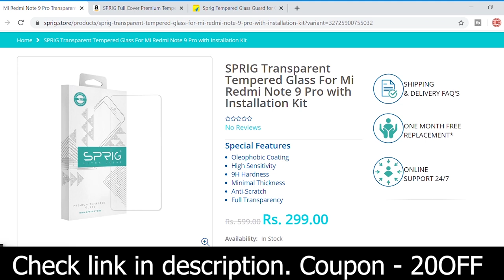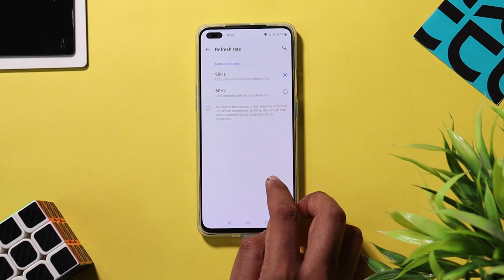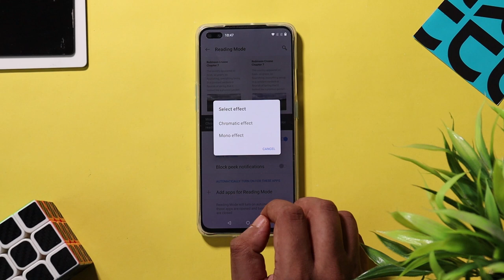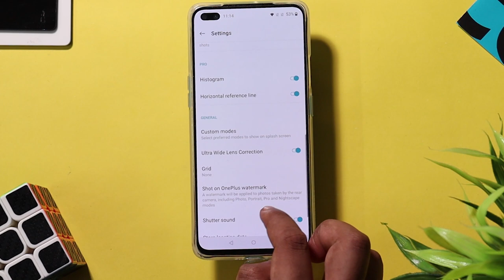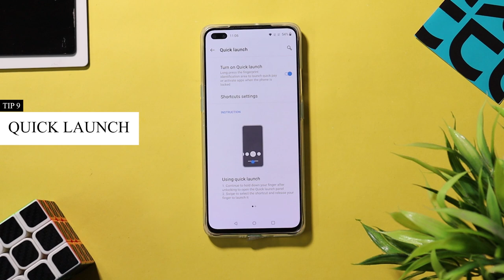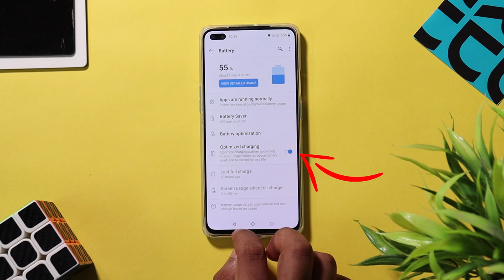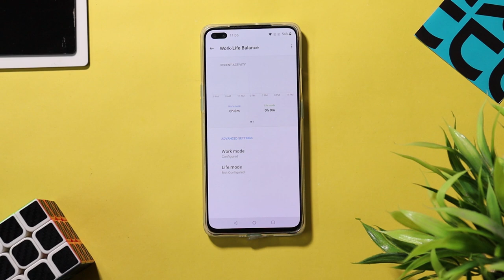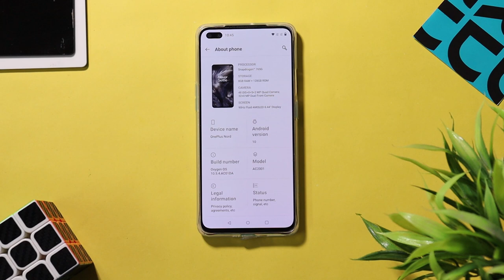One plus Nord Tips and Tricks Tamil - Oxygen os tips tamil | Hide punch hole | Dark Mode | SoS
One plus Nord tips & tricks tamil
     In this video lets see useful Oneplus Nord tips and tricks for Oxygen OS. Oneplus Nord hide punch hole notch, navigation gestures, GameSpace, Dark Mode, work life balance mode and digital wellbeing are few new additions to oxygen os 10. Here are the timestamps for all oxygen os tips and tricks
0:00 - Oxygen OS tips & tricks intro
0:38 - Oneplus Nord Power menu
1:01 - Oxygen OS Android SoS mode
1:45 - One plus Nord Screen Refresh rate
2:20 - Oneplus Nord Hide punch hole notch
2:35 - Oneplus Nord Reading Mode
2:53 - Oneplus Nord Ambient Display
3:08 - Oneplus Nord Dark Mode
3:42 - Oneplus Nord Camera tricks
4:40 - Oneplus Nord Navigation Gestures
5:02 - Oneplus Nord Quick Gestures
5:12 - Oneplus Nord Indisplay fingerprint sensor
5:43 - Oneplus Nord Quick Launch
6:03 - Oneplus Nord Battery Saver
6:33 - Oneplus Nord Screen Recorder
6:49 - Oneplus Nord Hidden Space
7:18 - Oneplus Nord Storage Manager
7:35 - Oneplus Nord game space
8:09 - Oneplus Nord Work life balance mode
8:40 - Oneplus Nord Digital wellbeing

If you have any specific Oneplus Nord hidden tips tricks, please share them in comments below!!

Oneplus 7T(Haze blue)
Oneplus usb type c to headphone jack converter

Please participate in our Amazon egift card giveaway - 3x gift cards